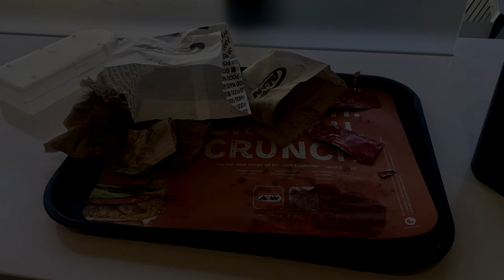POV: Eating A&W alone in the corner of the Bay Centre food court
Part of a series of documenting the everyday sounds of my city.